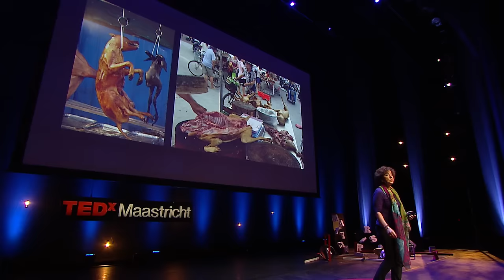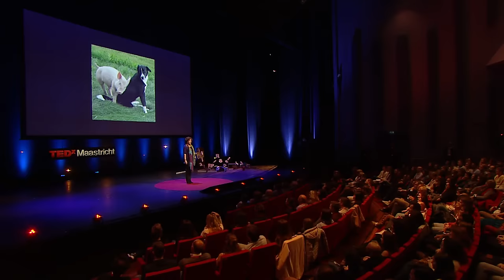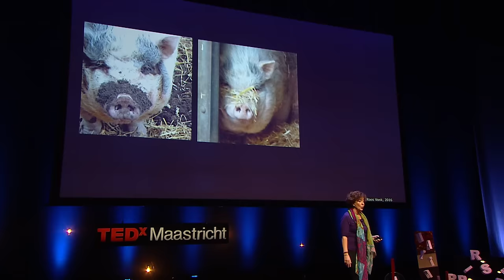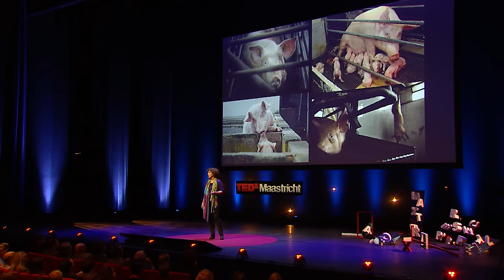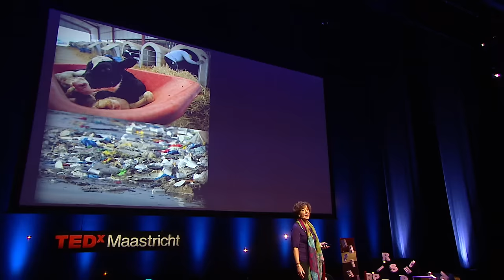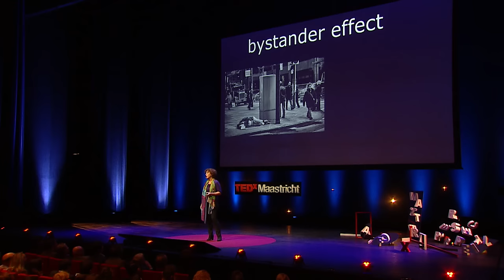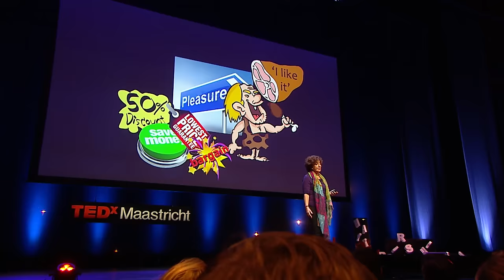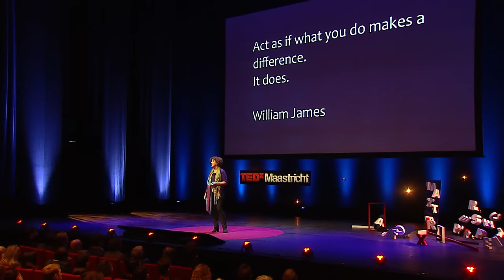Start making your own choices | Roos Vonk | TEDxMaastricht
We are autonomous individuals assumed to be competent to make their own choices. Sometimes our freedom of choice is threatened – for instance when politicians propose to raise the age at which we can retire or to put windmills in our back yard. Similar, when idealists suggest we should introduce a meat tax and incorporate the true societal costs of food and consumer goods into the retail price, this potentially affects our possible choices. Whenever this happens, we revolt: it would restrict our freedom and the privileges we have acquired. But “How free are your choices really?”

Roos Vonk is a professor of social psychology at Radboud University Nijmegen, a published author of several bestseller books, columnist, coach, and educator. In addition, she is dedicated to improving animal welfare and sustainability. She is not afraid to speak up for what she believes in, even if this has gotten her into trouble on a few occasions. Roos is an idealist, independent and freethinking.